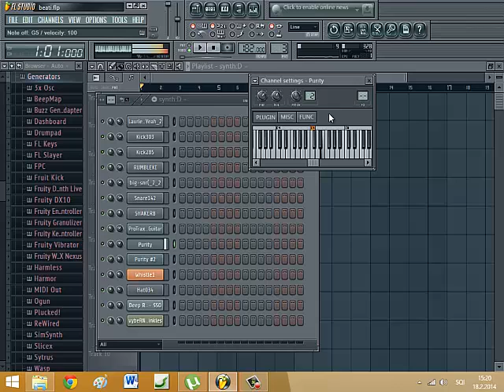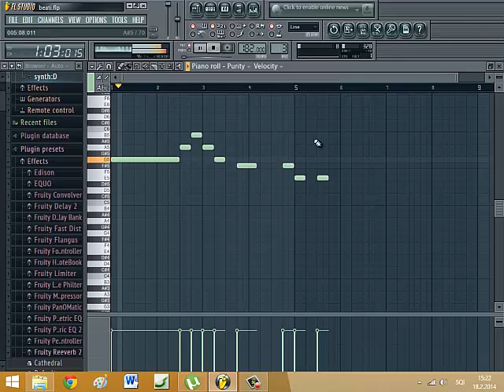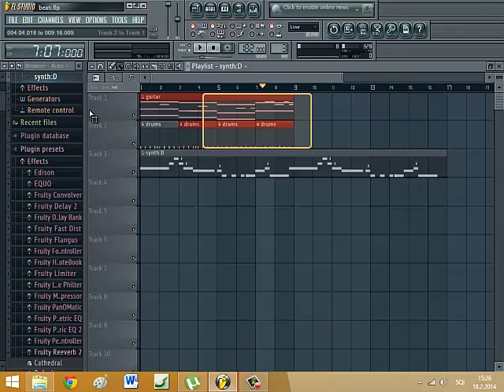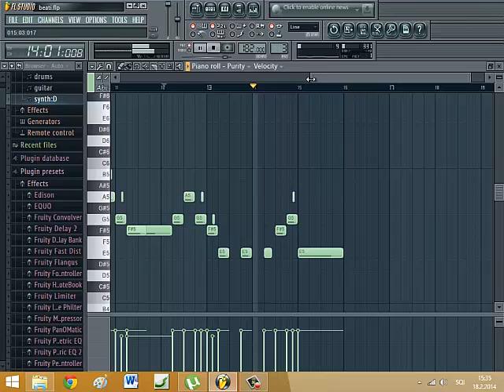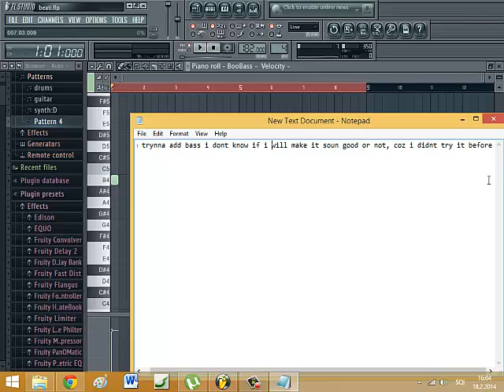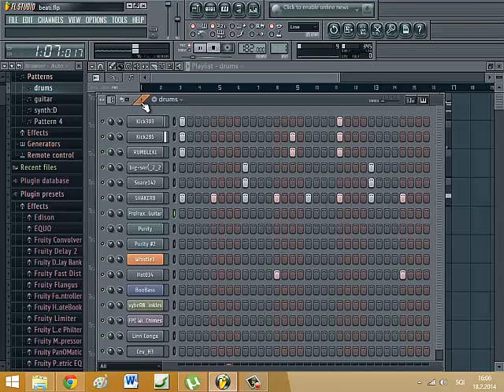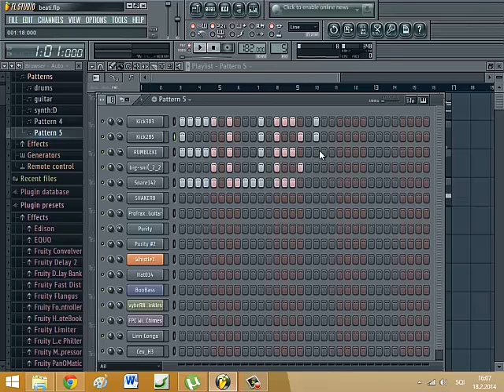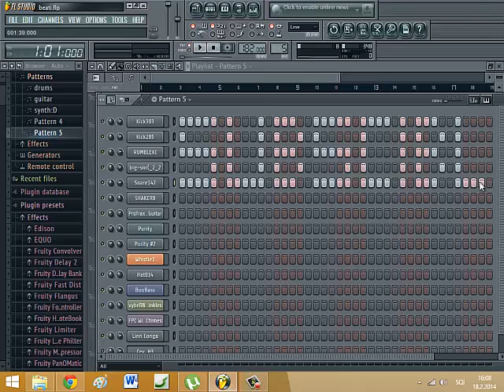How to make a sad guitar beat in fl studio 11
2014!!! download the flp and share video